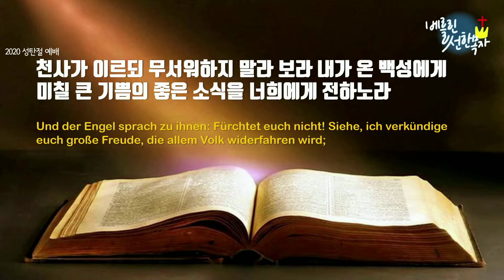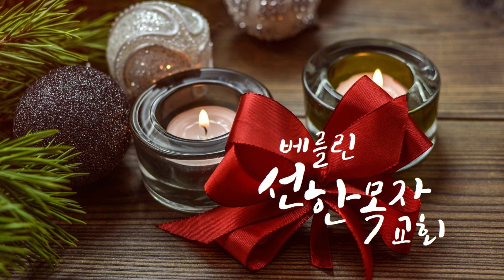2020년 12월 25일 성탄절 예배 설교: 가장 기쁜 소식 (누가복음 2:10) - 이은성 담임목사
설교제목: 가장 기쁜 소식(누가복음 2:10)